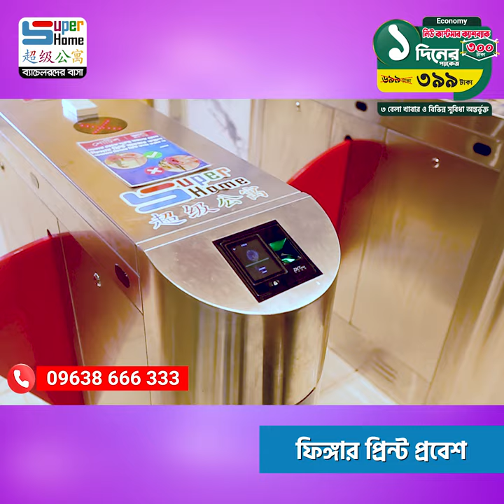১ দিন - ৩৯৯ টাকা | ৩ বেলা খাবার ও ৩০+ সুবিধাসহ | new customer cashback | 1/3/7/15 days & monthly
১ দিনের প্যাকেজ মাত্র ৩৯৯ টাকা | ৩ বেলা খাবার ও ৩০+ সুবিধাসহ | new customer cashback | 1/3/7/15 days & monthly

বর্তমান পরিস্থিতির কথা বিবেচনা করে আমরা নিয়ে এসেছি ৫৯৯৯ টাকায় নতুনদের জন্য ইকোনমি প্যাকেজ। ৩ বেলা খাবার ও ৩০+ সুবিধাসহ।

আরও আছে নিউ কাস্টমার ক্যাশ ব্যাক অফার! যারা প্রথমবার সুপার হোমে বুকিং দিবেন তাদের জন্য রয়েছে ক্যাশ ব্যাক। প্রথমবার বা প্রথম মাসের জন্য প্রযোজ্য।

১/৩ দিনের প্যাকেজে ৩০০ টাকা ক্যাশ ব্যাক
৭/১৫ দিনের প্যাকেজে ৫০০ টাকা ক্যাশ ব্যাক
৩০ দিন/ মান্থলি প্যাকেজে ১০০০ টাকা ক্যাশ ব্যাক

**৩ জন বা তার বেশি একসাথে বুকিং করলে জনপ্রতি পাচ্ছে ৩০ দিন/ মান্থলি প্যাকেজে ২০০০ টাকা ক্যাশ ব্যাক

New Customer Cashback rent is given below from 1st December 2020 (Economy package):

1 Day Package- 399 Tk. (No extra fee needed)
3 Days Package- 1,499 Tk. (No extra fee needed)
7 Days Package- 2,499 Tk. (No extra fee needed)
15 Days Package- 4,499 Tk. (No extra fee needed)
30 days package- 7,999 Tk. (No extra fee needed)

1 Day Package- 499 Tk. (No extra fee needed)
3 Days Package- 1,799 Tk. (No extra fee needed)
7 Days Package- 3,499 Tk. (No extra fee needed)
15 Days Package- 5,499 Tk. (No extra fee needed)
30 days package- 8,999 Tk. (No extra fee needed)

1 Day Package- 699 Tk. (No extra fee needed)
3 Days Package- 2,399 Tk. (No extra fee needed)
7 Days Package- 4,499 Tk. (No extra fee needed)
15 Days Package- 6,499 Tk. (No extra fee needed)
30 days package- 9,999 Tk. (No extra fee needed)

*** who never ever booked into any of our branches can avail this offer.
শর্ত প্রযোজ্য